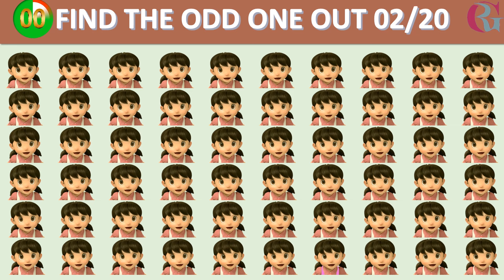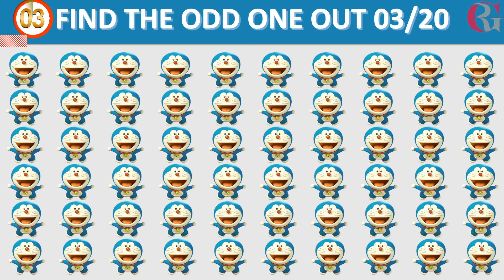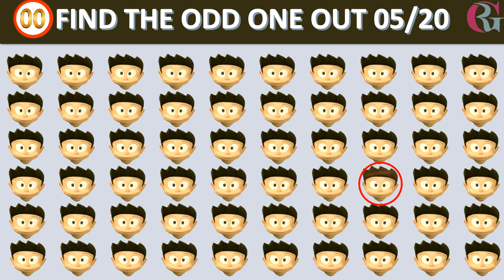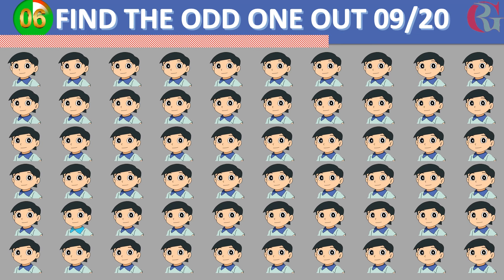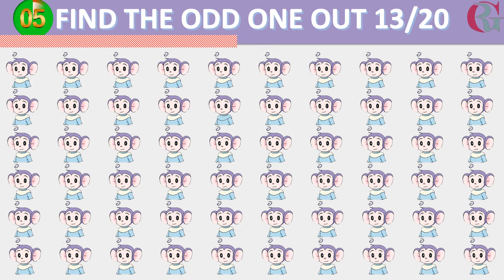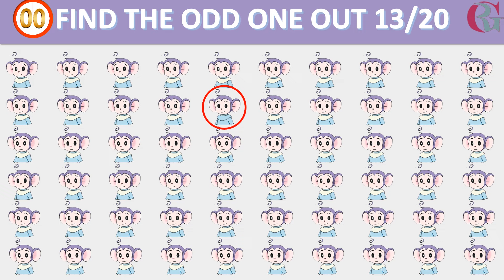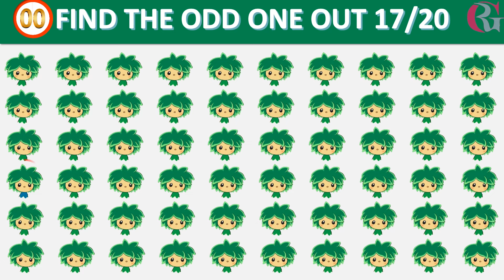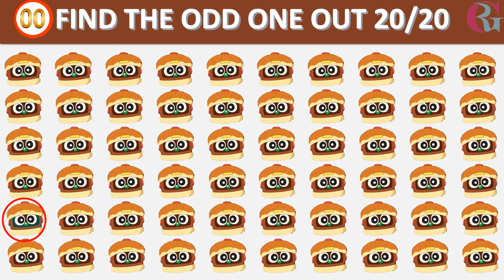Doraemon | Emoji Challenge | 90% Of People Fail To Find Even Half | Find Odd one out